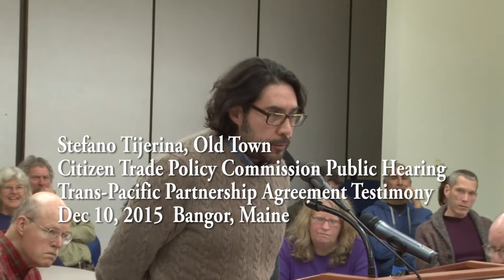10 Tijerina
Description